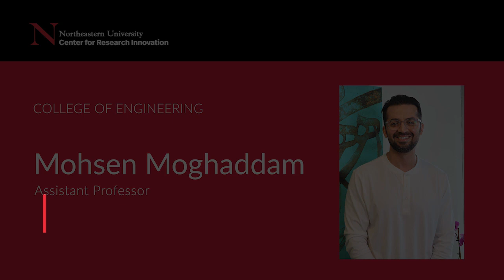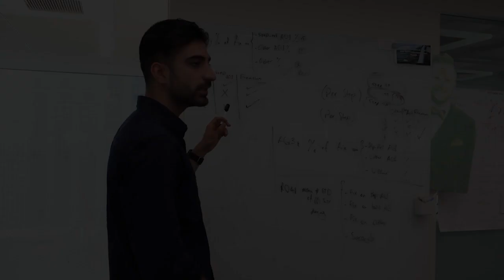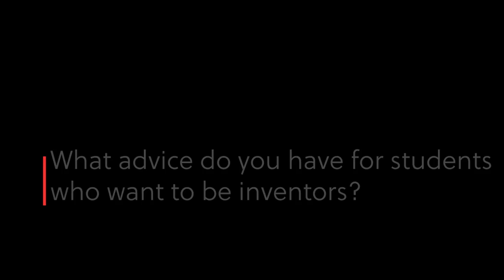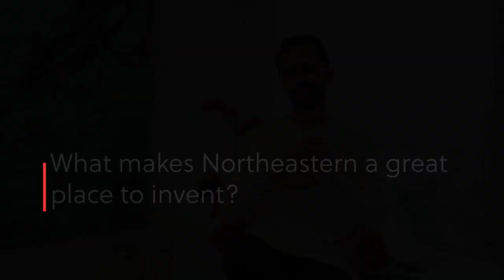Advancing Technology for Human-Centered Design and Manufacturing: Insights from Mohsen Moghaddam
Join us for an insightful conversation with Mohsen Moghaddam, an assistant professor in mechanical and industrial engineering at Northeastern University, as he shares his research journey in leveraging technology to enhance human capabilities in design and manufacturing processes. Discover how AI and extended reality are revolutionizing industries, bridging the skills gap, and empowering workers.

00:00 - Advancing Technology for Human-Centered Design and Manufacturing: Insights from Mohsen Moghaddam
00:06 - Why did you become a researcher, what drew you to this field?
00:31 - What is the inspiration behind your innovation?
01:35 - How would you explain your work to a teenager?
03:07 - Tell us about your research
06:22 - Developing AI Intelligent Assistant
09:53 - What are some real-world applications of your technology?
12:50 - What advice do you have for students who want to be researchers?
15:30 - What makes Northeastern a great place to invent?
18:08 - What is next for you and your lab?
22:58 - How has the CRI helped your research?
25:49 - Tell us about the resources and fundings you have secured